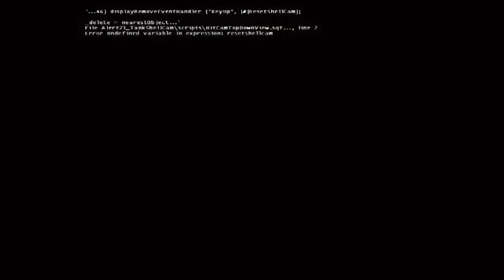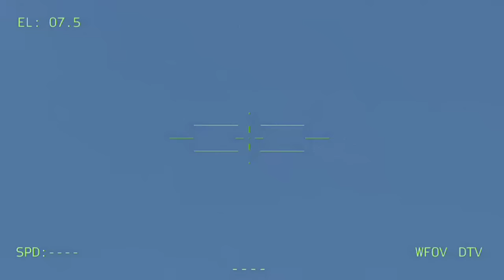Just Happened This Morning! World Shocked, Horrible Massacre Russian Convoy Troops Escape, Ukraine W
Just Happened This Morning! World Shocked, Horrible Massacre Russian Convoy Troops Escape, Ukraine Wins at Battle of Soledar, Milsim Arma 3

Jovem pan arma 3
Arma3 reforger
THIS IS JUST A SIMULATION, NOT REAL LIFE!